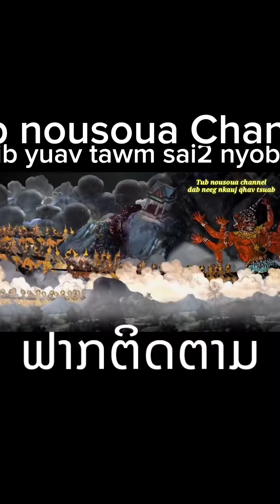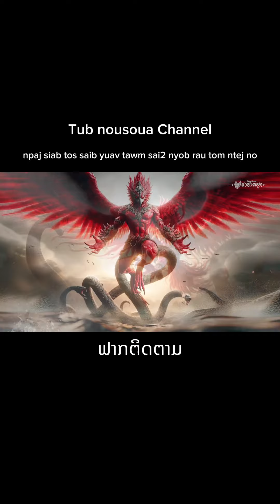ua siab ntev tos dab neeg yuav tawm sai2 (Tub nousoua Channel)